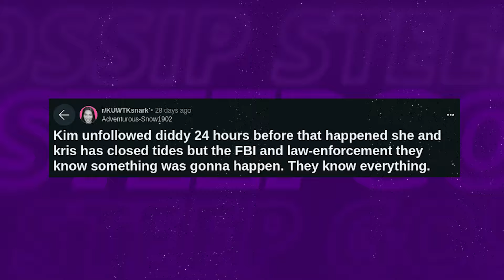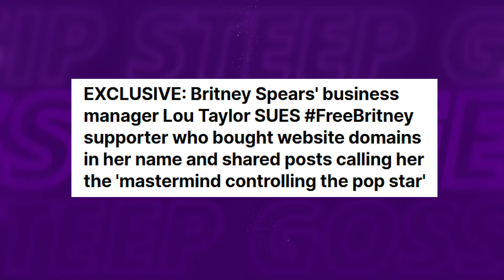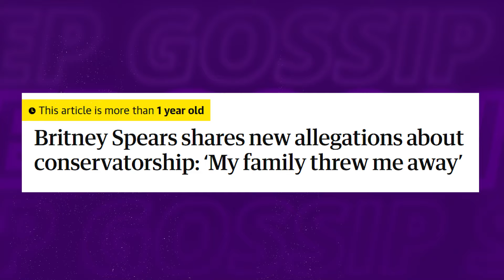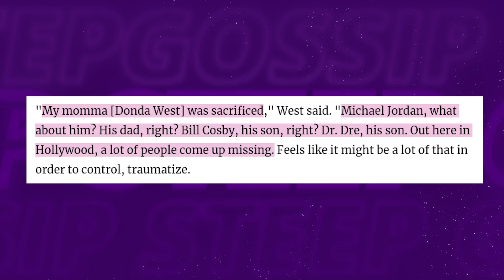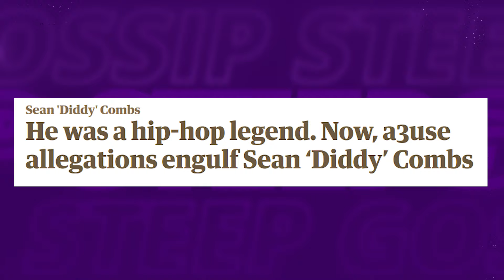Kim Kardashian TERRIFIED As FBI Uncovers PROOF Of Her Complicity In Diddy's Crimes!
Buckle up, folks! Just when you thought the Diddy drama couldn't get crazier, hold onto your seats because we've got a bombshell: Kim Kardashian and her entire clan are allegedly deep in the mix too!

1. The videos have no negative impact on the original works.
3. The videos are transformative in nature.
4. We use only the audio component and tiny pieces of video footage, only if it's necessary.